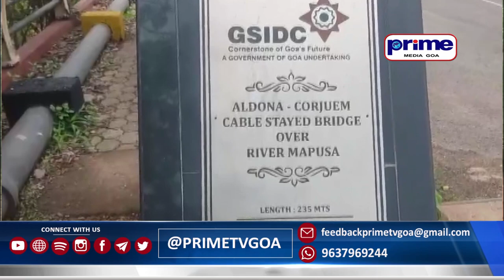MAINTENANCE WORK OF CABLE STAYED BRIDGE SUB STANDARD WORK BEING CARRIED OUT BY THE CONTRACTOR